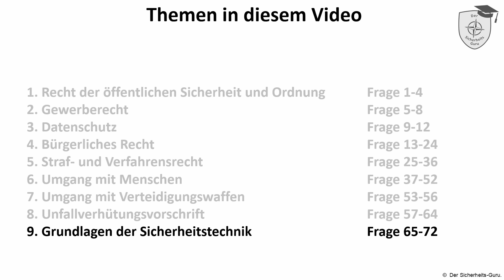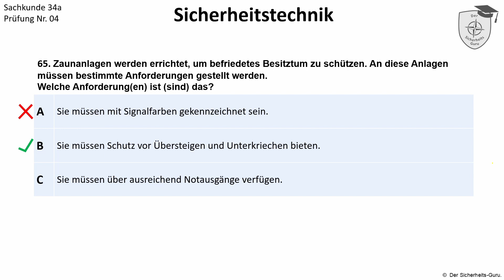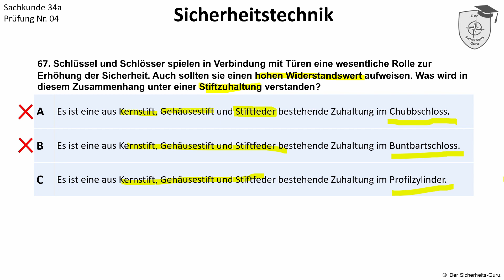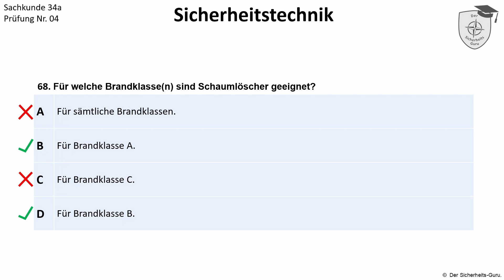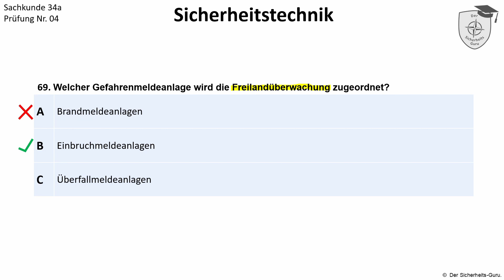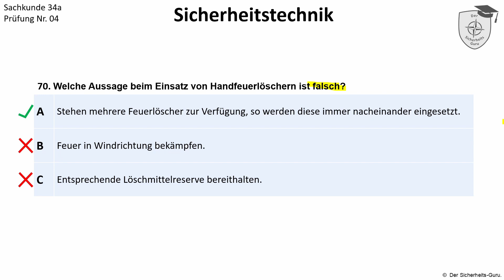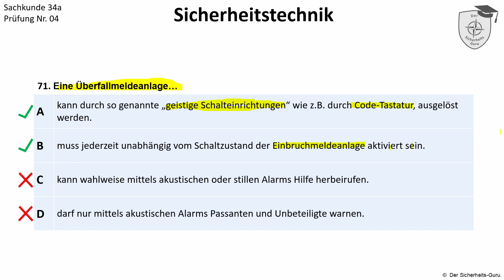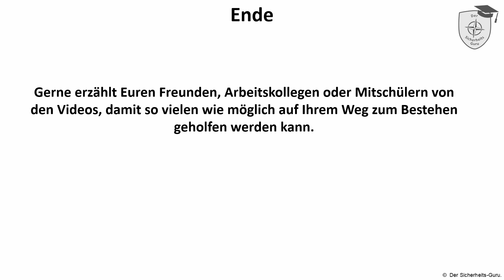SKP 04Teil6 SACHKUNDE §34a GewO PRÜFUNGSFRAGEN einfach erklärt Vorbereitung auf die SACHKUNDEPRÜFUNG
Hallo und herzlich Willkommen bei meinem Erklärvideo zur Vorbereitung auf die Sachkunde §34a GewO anhand von Prüfungsfragen. Sachkunde einfach erklärt.

In diesem Video behandeln wir Teil 6 der Prüfung 04
- Sicherheitstechnik

Ich hoffe ich kann Euch mit meinen Video's beim Lernen unterstützen und Euch helfen die Sachkundeprüfung §34a GewO bei der IHK zu bestehen.

Gerade beim Verstehen der Prüfungsfragen für die Sachkunde §34a bekommen viele Schüler Probleme. Durch die Erklärungen, warum die Antworten richtig oder falsch sind erhöht man das Verständnis für die Fragestellung und lernt gleichzeitig den Prüfungsrelevanten Stoff.

Ich werde Euch in der nächsten Zeit weitere Video's zur Verfügung stellen.

Meine Videos sind wie folgt in 6 Teile gegliedert.

Teil 1           - Recht der öffentlichen Sicherheit und Ordnung
                     - Gewerberecht
                     - Datenschutz
Teil 2           - Bürgerliches Recht
Teil 3           - Straf- & Verfahrensrecht
Teil 4           - Umgang mit Menschen
Teil 5           - Umgang mit Verteidigungswaffen
                     - Unfallverhütungsvorschrift
Teil 6           - Sicherheitstechnik

Habt Ihr Anmerkungen oder hat sich ein Fehler in meine Erklärungen eingeschlichen, ab damit in die Kommentare.